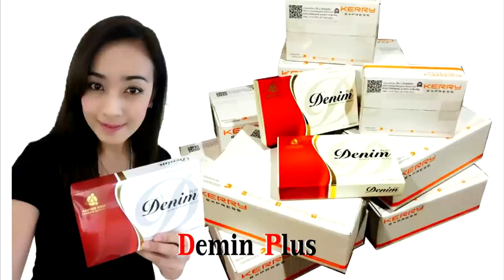คนเกิดวันไหนจะมีเกณท์ถูกโชครางวัลที่1 งวดวันที่16ก.ค.2560โดยอ.ต่า่ย หมอดูตาทิพย์